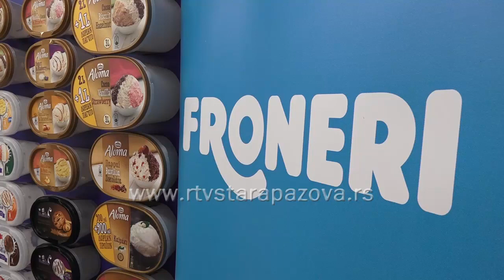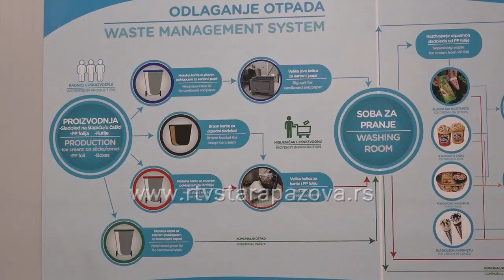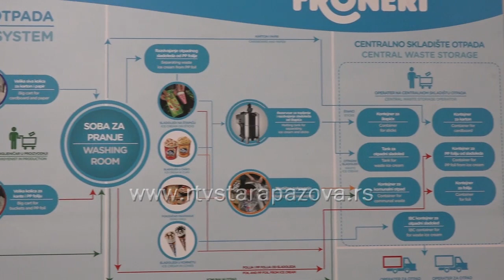Froneri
Jedna od najvećih i najmodernijih fabrika sladoleda u jugoistočnoj Evropi posluje u  Staroj Pazovi od 2018.godine.Froneri investira u proširenje kapaciteta i obima proizvodnje uz primenu savremenih ekoloških  standarda.